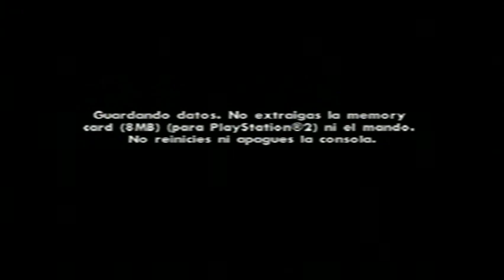GTA San Andreas PS2 en Español Parte 93